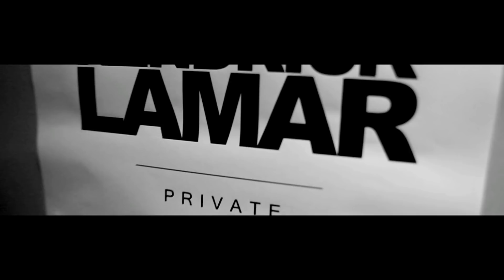TDE Presents Kendrick Lamar World Tour Vlog Ep. 1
30 Shows, 29 Cities, 15 Countries.

In episode one of Kendrick Lamar's World Tour vlog, watch as he and TDE invade Bristol, UK for a sold out crowd.

Shot by: retOne / Christopher Parsons
Directed by: Christopher Parsons